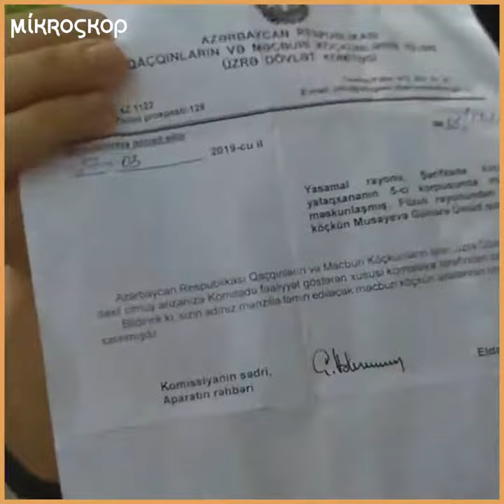Məcburi köçkünlər ev növbəsində. Şikayətçi deyir: 2 uşaqla qapısız, pəncərəsiz evdə qalıram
Məcburi köçkünlər evlə təmin edilmə barədə qərarın icrasını gözləyir. Şikayətçilər deyir ki, püşkatmada onların adı illərdir çıxmır. Şikayətçi deyir: 2 uşaqla qapısız, pəncərəsiz evdə qalıram. Qaldığım yerə "uçuq bina" deyirlər.